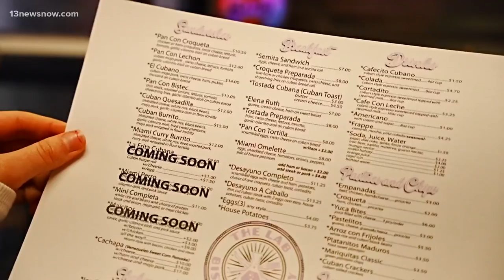Big Miami flavors at The Lab Bistro in Virginia Beach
Small but mighty, The Lab Bistro is serving up big Miami flavors in Virginia Beach.